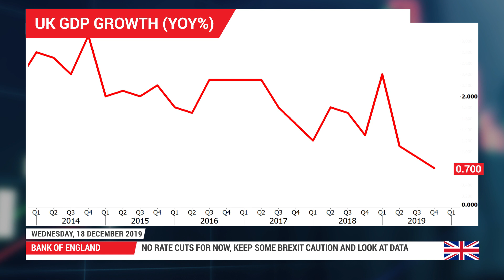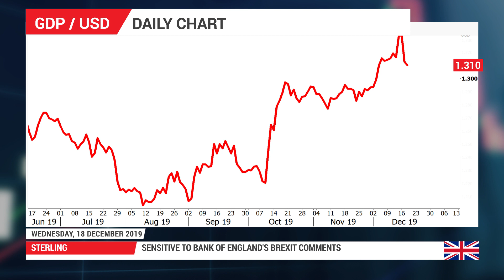Forex Preview: 18/12/2019 - Bank of England likely to save caution despite some Brexit clarity